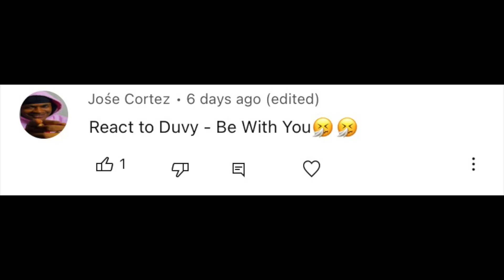I see you Duvy | Duvy - BE WITH YOU (Reaction)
What is up T Gang we back with another video if you’re new subscribe and join this gang we lit over here and post nothing but lit videos so smash the like button and subscribe

FAQ
When did you start YouTube? August 17,2016